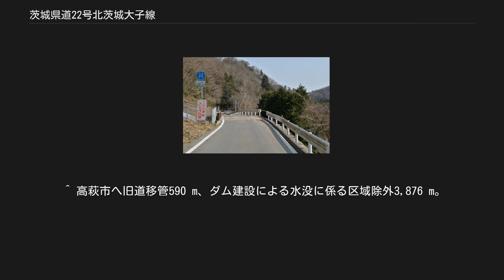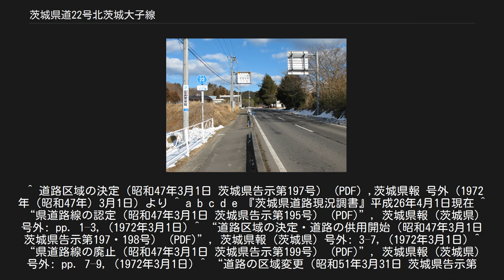茨城県道22号北茨城大子線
茨城県道22号北茨城大子線（いばらきけんどう22ごう きたいばらき だいごせん）は、茨城県北茨城市から久慈郡大子町までを結ぶ県道（主要地方道）である。
 茨城県北部の山間部を東西に横断する長距離路線で、ほぼ全区間が過疎地域である。
 1972年（昭和47年）3月1日、前身にあたる里美磯原線（整理番号189）の一部（北茨城市中郷町松井 - 同市磯原町磯原）、下君田中郷停車場線（整理番号190）の一部（高萩市下君田 - 北茨城市中郷町松井）、徳田高萩線（整理番号373、久慈郡里美村大字徳田 - 高萩市下君田）を廃止・統合して、北茨城市を起点とし、久慈郡大子町の終点に至る区間を新たな主要地方道として、茨城県が路線認定した県道である。
1995年（平成7年）に、茨城県道の路線再編が行われた際に、整理番号の変更が行われて整理番号22となり現在に至る。
 北茨城市中郷町石岡の大北渓谷沿いに延びる道路は、幅員狭小のうえ崖と谷が迫っている。
（2015年3月） 道路法の規定に基づき、北茨城市磯原町本町（磯原町交差点） - 同市磯原豊田（主要地方道北茨城インター線交差）間および、常陸太田市小妻町（猪ノ鼻峠入口交差点） - 久慈郡大子町小生瀬（小生瀬十字路交差点）間は、緊急輸送道路として機能を維持するため、災害発生時の被害拡大防止を目的に道路用地内に電柱を建てることが制限されている。
 東日本大震災による路肩崩壊や落石などにより、茨城県道10号日立いわき線との交点（北茨城市中郷町松井）から、高萩市の広域農道との交差点（高萩市横川）までの約6.5 kmが通行止めとなっていたが、治山工事が完了した事から2014年12月11日に通行止めが解除された。
 2016年12月28日に発生した震度6弱の地震により再度通行規制が敷かれており、2018年10月時点で通行止めとなっていた。
2019年1月現在、通行止めは解除されている。
 茨城県道22号北茨城大子線 大子町小生瀬（2013年1月） ^ 幅員、曲線半径、こう配その他道路の状況により最大積載4トンの普通貨物自動車が通行できない区間。
 ^ 現在は、常陸太田市徳田町。
 ^ 高萩市へ旧道移管590 m、ダム建設による水没に係る区域除外3,876 m。